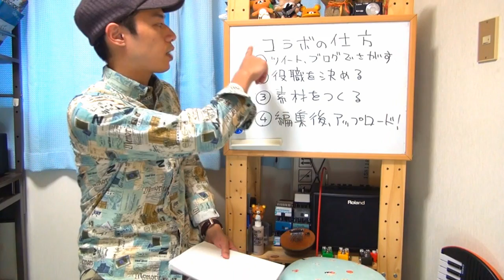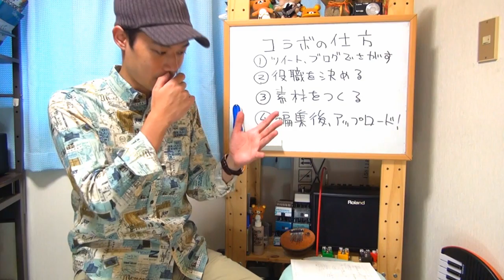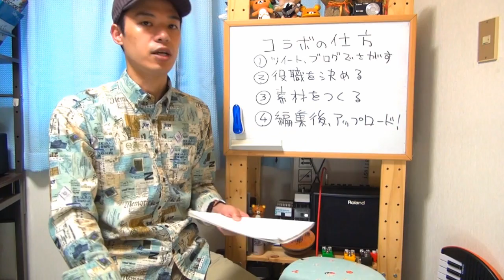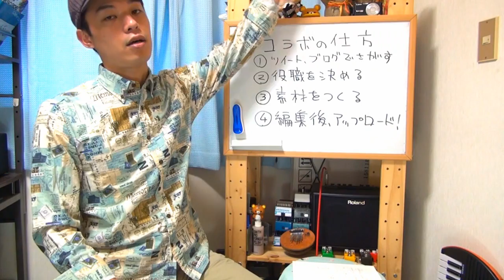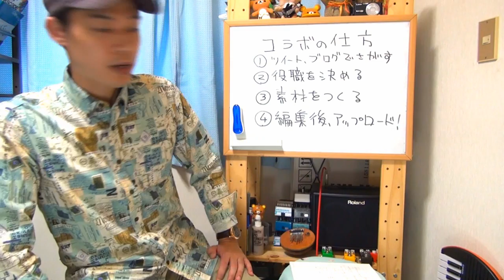タキザワギター検定THE FINAL【FL5:他のギタリストとコラボしよう！！】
お時間がありましたら他のギタリストさんと
コラボしてみませんか？？
うまく動画作成までこぎ着ければ絶対楽しいですよ！！

お気づきの方も多いかも知れませんが
今回のタキザワギター検定、
それぞれのパートを別の人が演奏する事を想定しております。

一人で演奏して動画を作るのも面白いと思うのですが、
誰かと一緒にやるともっと楽しい！！面倒くさいけど(笑)！！

そうやって繋がっていく輪の中で学ぶ事って凄く多いです。
ギターテクニックの事、音色の事、動画を作る事や
音源を作る事、YouTubeがもっと面白くなるヒントや
撮影のテクニックなどなど、
知らない事が多い人は沢山教えてもらいましょう！！

知っている人はどんどん共有していきましょう！！

なによりみなさんが頑張って作ったコラボ動画を見れる事を
検定委員長はもの凄く楽しみにしております。

でも決して無理はなさらないでくださいね！！

【コラボまでの手順】

１．コラボをする相手を探す
「タキザワギター検定」のハッシュタグを付けて
コラボ相手をどんどん探して行きましょう！！

もし逆に見つける側になったら
積極的に声を掛けてみましょう！！
一期一会の精神でくれぐれも失礼の無いように
気を付けて下さいね。

２．役割を決める
・隊長　基本的に連絡やスケジュール、
　ファイル受け渡しなどの段取り
・映像班長　動画編集ソフトを使って映像を作る長
・音声班長　波形編集ソフトを使って音源を作る長

もちろん上記以外の役割はあると思いますが、
誰が何をやるのか、何を任せるのかを
最初に分担しておきましょう。

３．素材を撮る
・フォーメーションＡ：ビデオカメラとＤＡＷソフトを使って
　撮影、録音
ベストなやり方です。手間も多くなりますし
必要機材も多くなりますが、一番音も良く、
映像も加工しやすい状態で素材を作る事が出来ます。

・フォーメーションＢ：ビデオカメラ、スマフォのみを使う
カメラをギターアンプの近くに置いて、
オケはカメラから遠いトコロから再生をしましょう。
そうするとカメラに少し音が被ってしまいますけれど、
加工、編集が十分しやすい状態で録画、録音をする事が
出来ます。

・フォーメーションＣ：スタジオで集まっちゃう
近場に住んでいる、お休みの都合が付く、人見知りをしないなど
いくつか条件が必要になってしまいますけれど、
一番楽で一番楽しい方法かと思います。

４．素材を編集、アップロード
映像と音声の編集をそれぞれの班長が行い、
YouTubeアップロードまでもうひと頑張り！！
もしアップロードまでこぎ着けられたら
「タキザワギター検定」のハッシュタグを添えて
必ずツイートをして下さいね！！

ワクワクで検定委員長が覗きにいきます！！

【タキザワギター検定 君は何級取れるかな？？】

【受験受付期間】
2014年9月20日(土)13時～30日(火)13時まで

【合格発表】
上記サイトにて、2014年11月1日(土)夜8時に発表します。

タキザワギター検定THE FINAL